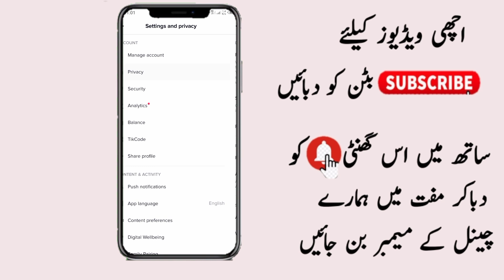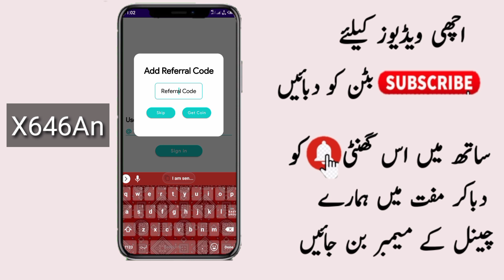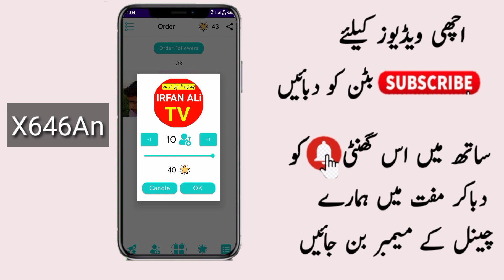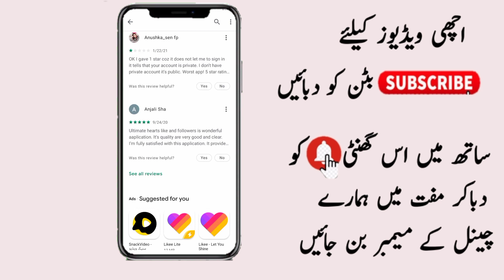How To Get Followers On TikTok Part 10 | Tiktok Par Follower Kaise Badhaye 2021 Irfan alitv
Refer Code👇
  X646An

tiktok par followers kaise badhaye 2021
tiktok followers
tiktok followers trick
tiktok followers trick 2021
tiktok fans kaise badhaye
Tik Tok Par kaise followers Badhaye
2021 Me Tiktok Real followers Kaise Increase Karen
Increase unlimited Tik Tok followers
2021 TikTok followers Tricks
Tiktok Fans Increase Karen
tiktok tricks 2021
tik tok Pakistani tricks
tik tok par real fans and likes kaise badhaye 2021
how to get unlimited followers on tiktok unlimited Followers Badhaye
Followers Badhaye